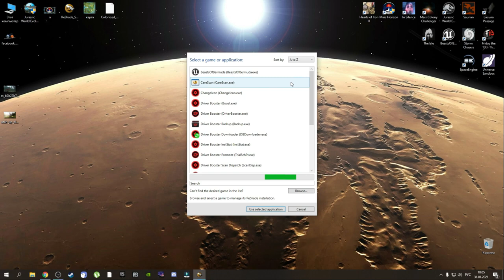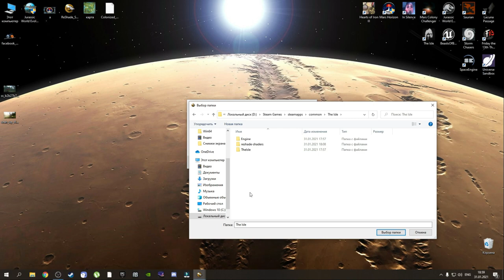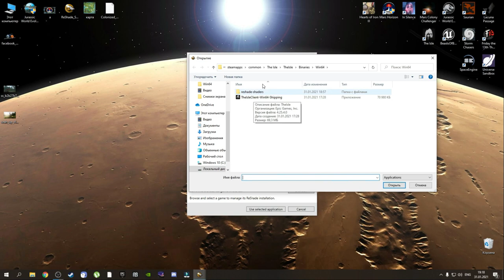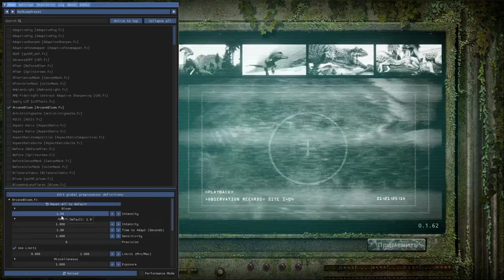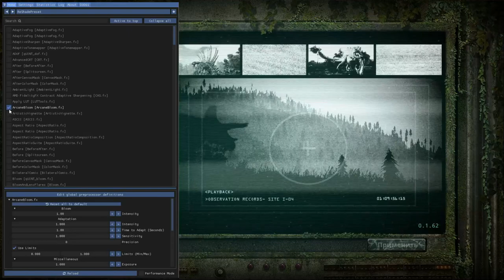THE ISLE . РЕШЕЙД ДЛЯ ИГРЫ ! УСТАНОВКА! ГАММА!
Как ночью в игре видеть как днём! Настройка Решейда!
✔️Наш Дискорд канал
✔️Я в Дискорд SkyTop GAMES#0197